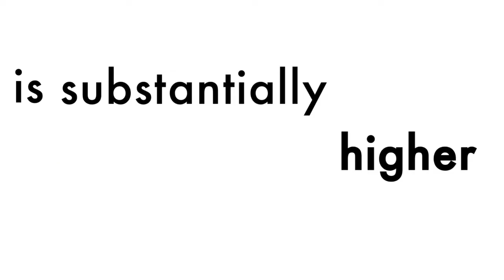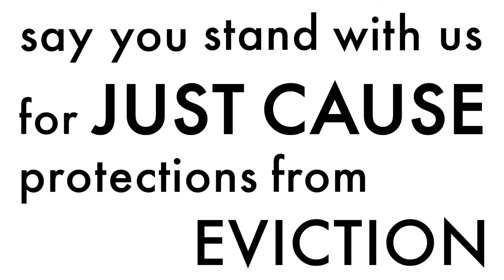Mayor Walsh, Stand Up for Just Cause Protections from Eviction!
Boston's displacement crisis is a racial equity issue, and Boston's renters need stronger protections, not resegregation. As Boston puts in place a large-scale redevelopment plan - and as the housing market continues to skyrocket with no end in sight - we call upon our Mayor to also create an anti-displacement plan. And at the core of that plan should be Just Cause protections from eviction.